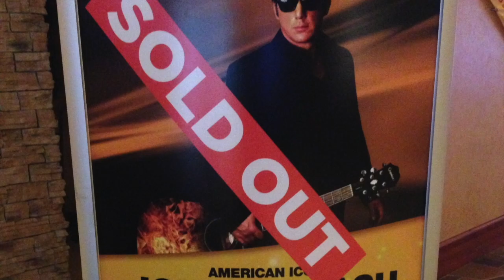Johnny Cash Tribute - Doug Allen Nash... May 14 2:30 PM Llano Country Opry, Lantex Theater, Llano TX